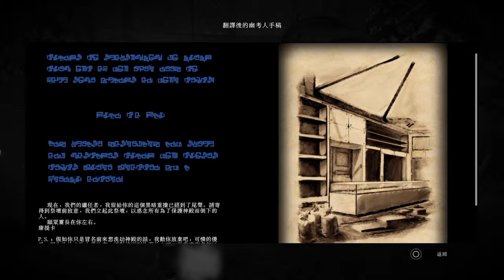西伯利亞3- Part 10